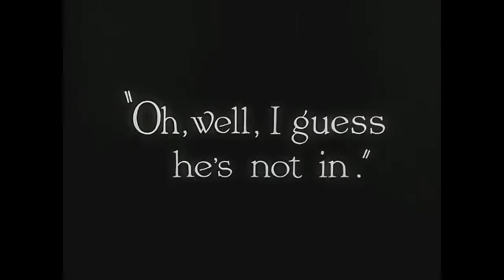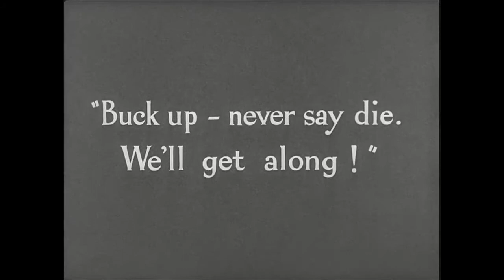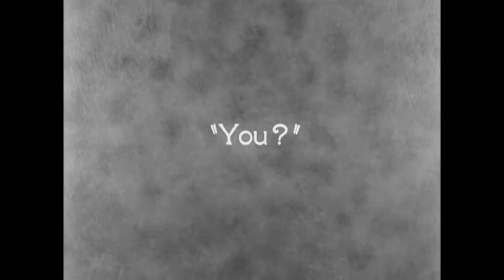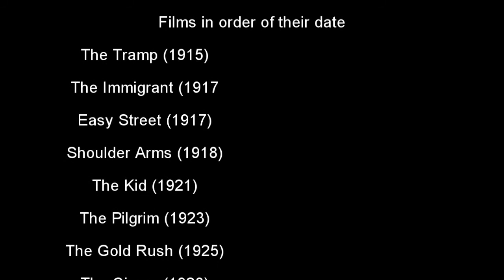The Films of Chaplin: A Director Tribute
This is my tribute montage video to one of my absolutely favourite filmmakers/film directors. Chaplin is without a doubt one of the greatest filmmakers that ever lived, that did more than make people laugh; he made them cry. Film like The Kid and City Lights show how masterful in his craft he was, being a true auteur. I have chosen a variety of clips from his shorts and features. I hope you enjoy this montage to Chaplin :)